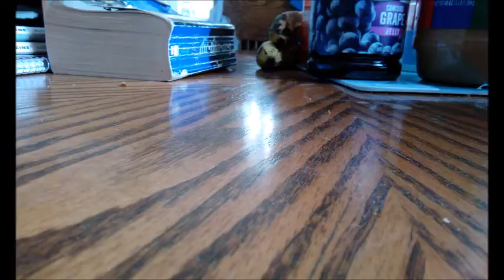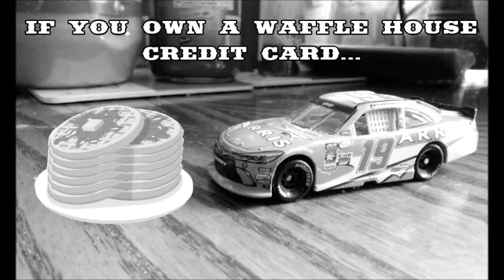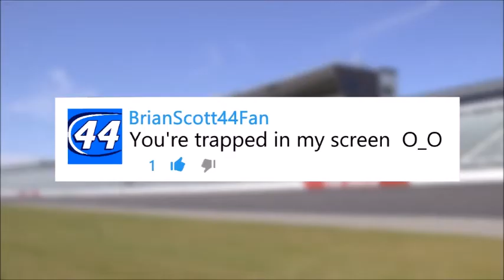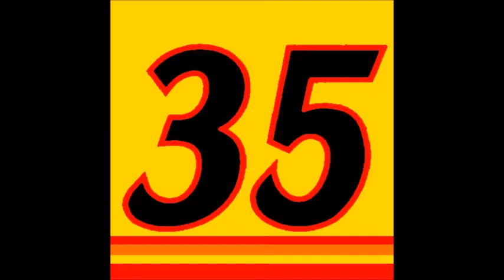NASCAR STOP-MOTION SHORTS #5 (1000 SUBSCRIBER SPECIAL)